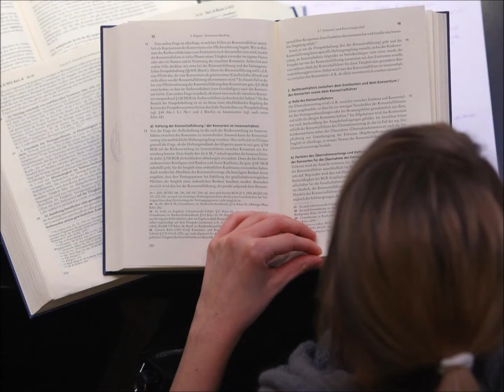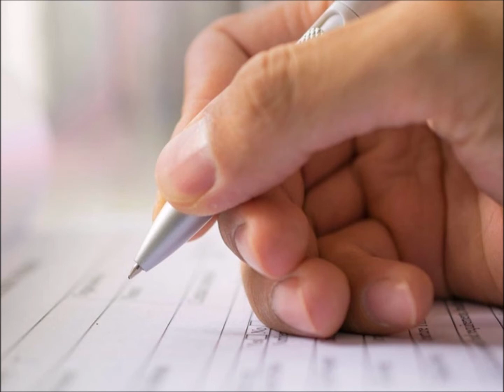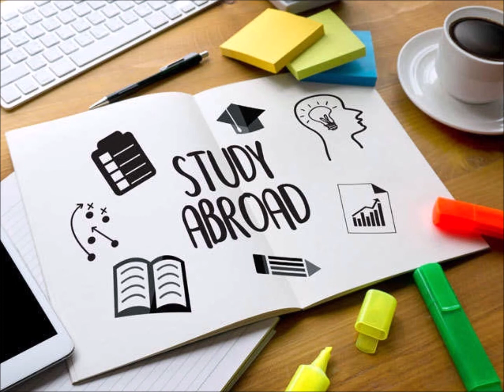Sri Amma Bhagavan's Miracle 90 || Bengali